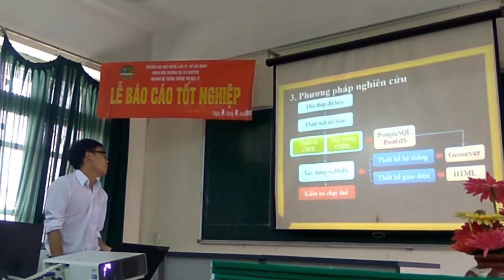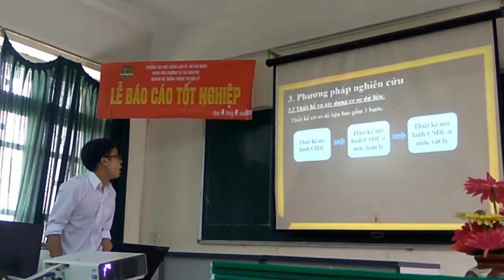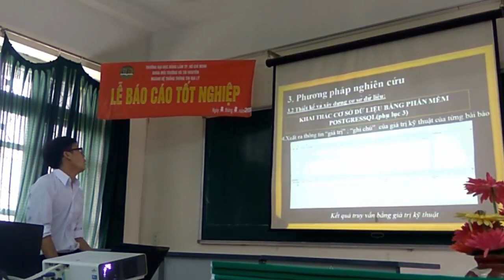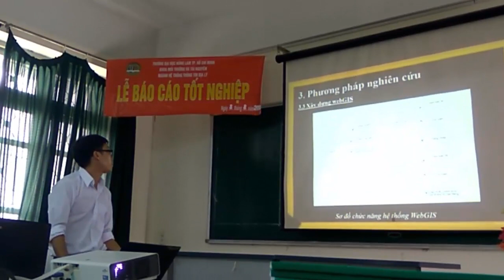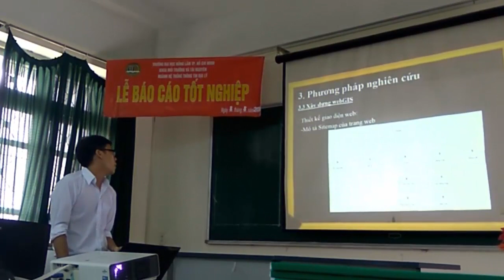[GIS News] Xây dựng hệ tìm kiếm tri thức thông tin địa lý các đề tài khoa học về GIS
Xây dựng hệ tìm kiếm tri thức thông tin địa lý các đề tài khoa học về GIS